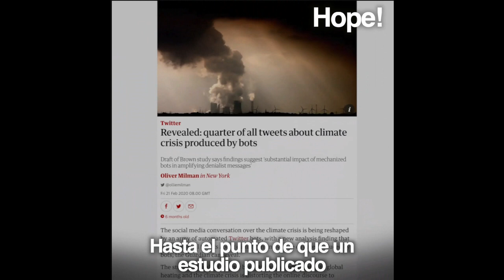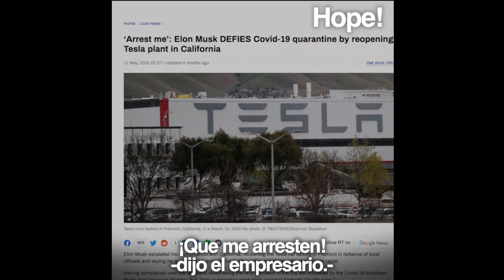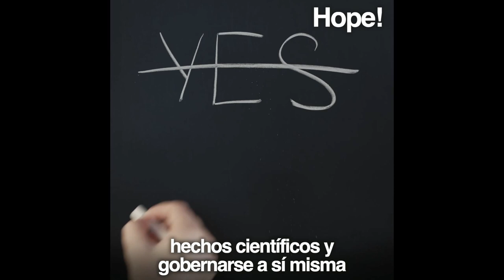35 - Conspiración - Colaboraciones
Las teorías de la conspiración se extienden como nunca antes. Pero, ¿de dónde salen? Combatir el cambio climático o las pandemias de forma efectiva implica poner la salud pública y el interés general por encima de la libertad de las grandes empresas. Implica poner límites. Y a los mercados financieros no les gustan los límites. Las campañas de desinformación, el lanzamiento de bulos, el descrédito sistemático a la ciencia, es una práctica documentada que ha llevado a cabo el lobby de los combustibles fósiles desde hace años, destinando decenas de millones de dólares anuales a este fin. Hasta el punto de que un estudio publicado por The Guardian reveló que uno de cada cuatro mensajes publicados en twitter sobre cambio climático eran de bots negacionistas.
Bot, un programa informático que efectúa automáticamente tareas repetitivas a través de Internet, generalmente asociado a un perfil falso creado para parecer real, y controlado desde una nave industrial en alguna parte del mundo para modificar la opinión pública sobre un tema en concreto. Una enorme parte de los memes, comentarios y bulos que ves en internet han sido diseñados por agencias negacionistas y esparcidos a través de millones de bots por todas las redes sociales.
Según la ciencia hay tres formas complementarias entre sí de “aplanar la curva” de la infodemia, de la peste informativa que suponen las teorías conspiranoicas y los bulos. Uno, hacer un trabajo exhaustivo de rastreo y aislamiento análogo al que se hace con los patógenos en una epidemia sanitaria. Dos, inundar el sistema de información veraz apoyada por fuentes serias y verificables. Tres, mejorar la formación científica y la actitud crítica de todas las personas que componemos la sociedad para que contrastemos la información y comprobemos su origen.
No caigamos en la trampa.